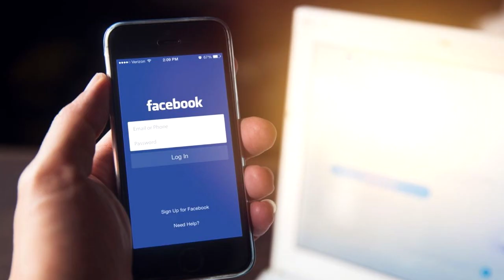CLAWDEEN WYCHODZI Z SZAFY! *dosłownie* - Monster High Straszy sekrety! 💀💜